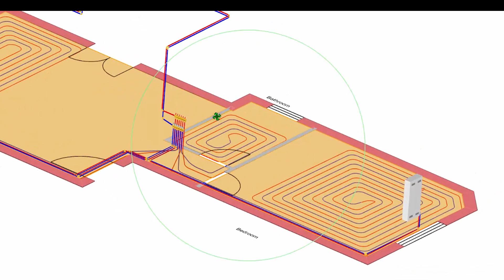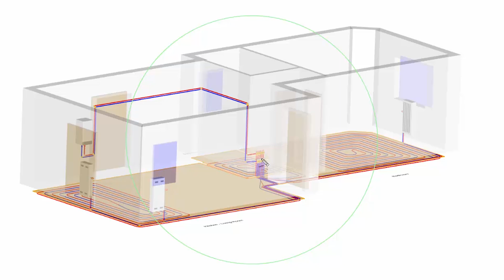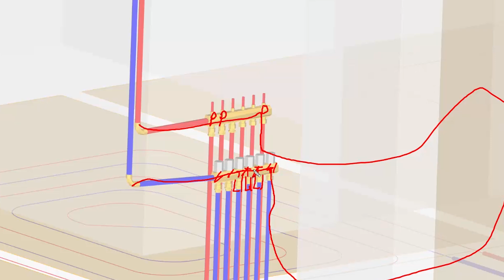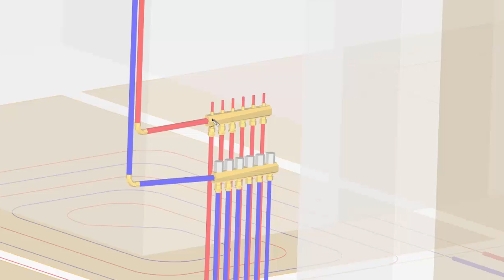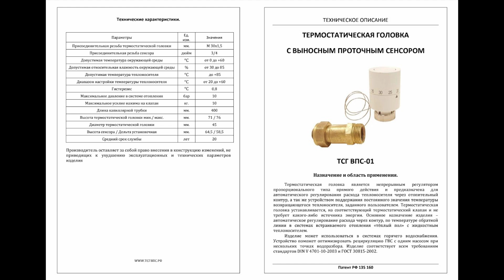Теплые полы на термоголовках ТСГ-ВПС-01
Как сделать теплый пол без насосно-смесительного узла! Термоголовки RTL это отличное решение, однако у них есть свои недостатки, которых лишена термоголвка ТСГ-ВПС-01! Также благодаря термоголовке ТСГ-ВПС-01 вы сможете организовать автоматическую балансировку петель рециркуляции горячего водоснабжения!